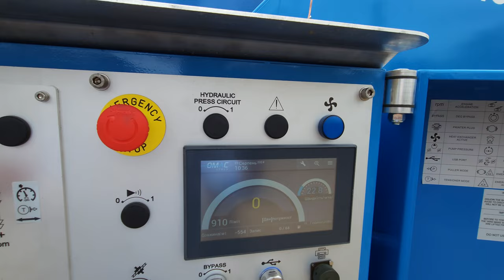Winde-Bremse Set von MV- und HV-Kabeln OMAC Italy F120.35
Der hier vorgestellte Bausatz besteht aus der Winde-Bremse F120.35 von OMAC Italy und dem synchronisierten Hydraulikständer F155.70 mit der Option 408 zum Abwickeln und Aufwickeln von MS- und HS-Kabeln und -Drähten.

Der Winde-Bremse (oder puller-tensioner) ist nicht nur ein Werkzeug zur Erleichterung der Installation von Hoch- und Mittelspannungsleitungen, sondern auch ein Schlüsselelement zur Gewährleistung von Präzision, Kontrolle und Sicherheit bei der Ausführung von Aufgaben im Energiesektor. Dank des Einsatzes eines Verbrennungsmotors ist es eine Lösung, die im Falle eines Ausfalls auch als Winde mit hoher Effizienz arbeiten kann.

Es besteht auch die Möglichkeit, eine hydraulische Zahnstange mit einem Antrieb für den Synchronbetrieb anzuschließen und die Maschine als Seilwinde für die Kabelrückgewinnung zu verwenden.

Wir schaffen Lösungen, die für Fachleute, die im Bau und in der Wartung von Stromnetzen arbeiten, unverzichtbar sind.

Spezifikation der Winde-Bremse F120.35
OMAC Italy F120.35:
Winden: 2 x Ø 1500 mm
Maximaler Kabeldurchmesser: 1 x 36 mm
Abmessungen (AxBxC): 3,95 x 2,00 x 2,40 m
Gewicht: 2500 kg

Modus der Bremse:
Max. Spannkraft: 35 kN
Min. Spannkraft: 2 kN
Maximale Geschwindigkeit: 5 km/h

Puller-Modus:
Max. Ziehkraft: 35 kN
Min. Zugkraft: 1,5 kN
Max. Geschwindigkeit: 0,8 km/ h

Wir laden Sie ein, mehr über die Angebote unseres Unternehmens zu erfahren und uns zu kontaktieren, um die neuesten Lösungen für Ihr Unternehmen auszuwählen.